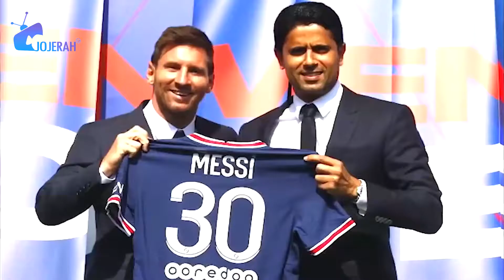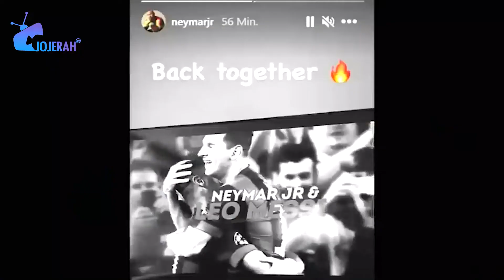UNBELIEVABLE: MESSI LEAVES BARCA TO PSG. 4 THINGS YOU MUST KNOW